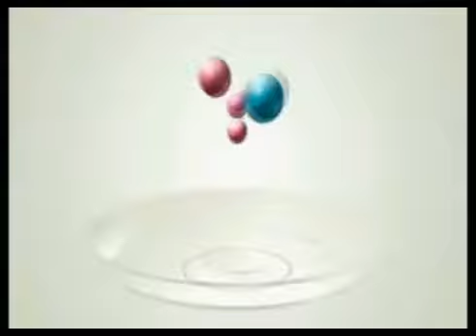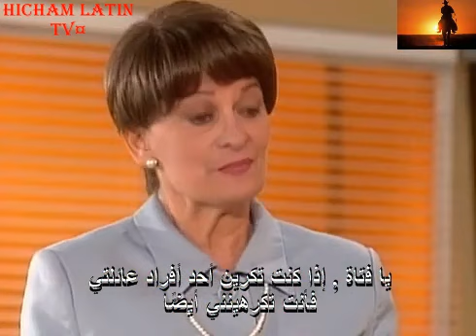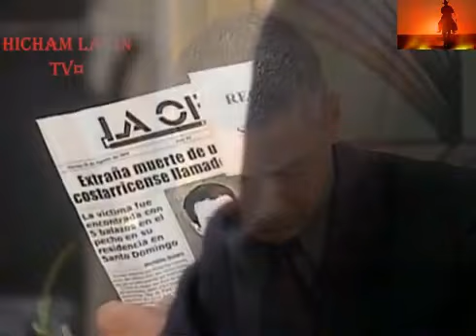مسلسل الماضي يعود غدا. الحلقة 67